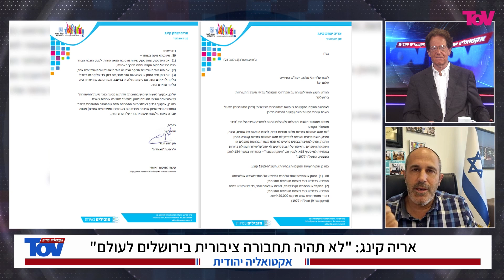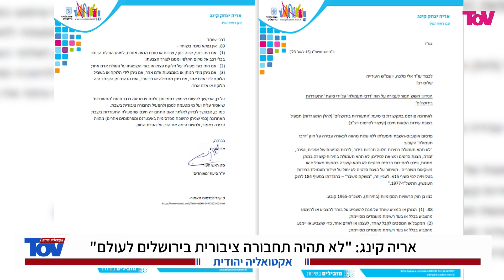בני גנץ משתף פעולה עם התנועה שמאיימת לפרק את ירושלים ולהפוך אותה לעיר חילונית!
אלעזר שטורם עם אריה קינג על המאבק לתחבורה ציבורית בשבת של תנועת "התעוררות בירושלים"
תמונה: אורן נחשון, פלאש 90

"אקטואליה יהודית","מיזם התחבורה הציבורית בשבת"
"אקטואליה יהודית","תנועת ""התעוררות"" מפרה ססטוס קוו"
"אקטואליה יהודית","אריה קינג: ""לא תהיה תחבורה ציבורית בירושלים לעולם"""
"אקטואליה יהודית","יו''ר ""התעוררות"" חבר לבני גנץ"
"אקטואליה יהודית","תנועת ""התעוררות"" חשפה את פניה "
"אקטואליה יהודית","במגזר הערבי יש תחבורה ציבורית בשבתות ואפילו בכיפור"
"אקטואליה יהודית","אם הסטטוס קוו יופר הם רק יפסידו מזה"
"אקטואליה יהודית","שוחד בחירות"
"אקטואליה יהודית","חוק התעמולה האסורה"

3841 אלעזר שטרום אריה קינג